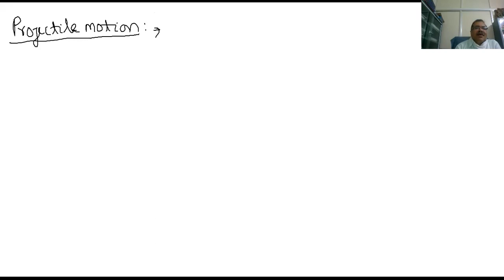PHOTON PHYSICS For JEE and NEET,Motion in Plane 4